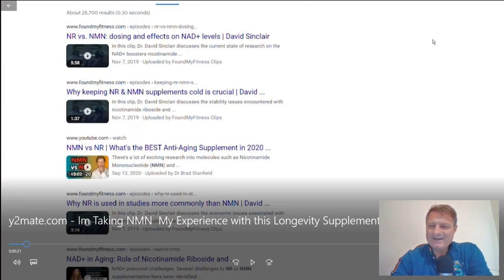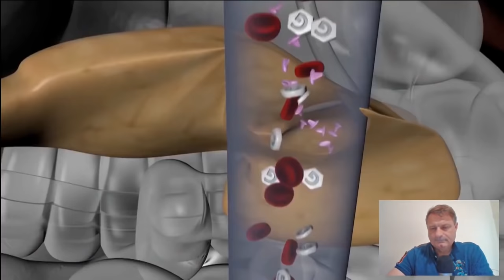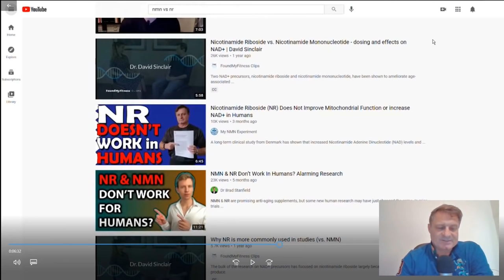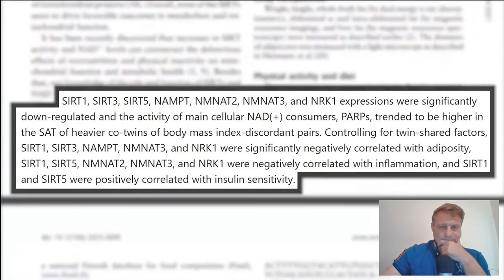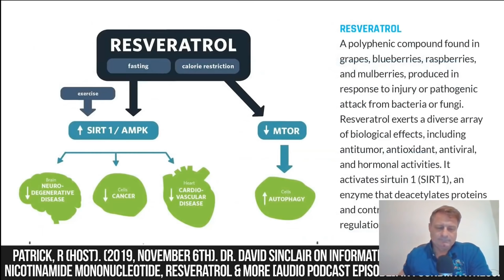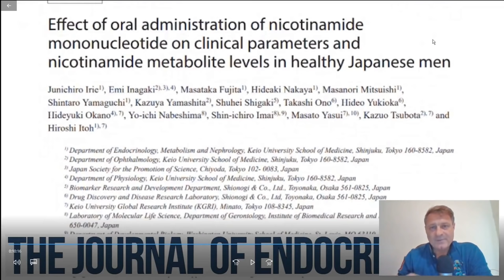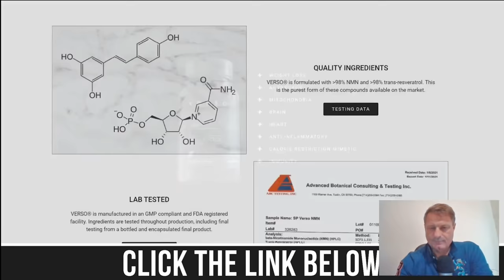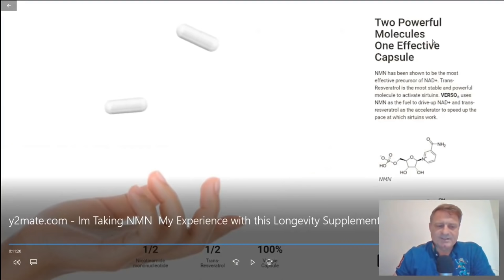Thomas DeLauer’s NMN Results Video - His Misleading Thumbnail🤬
Thomas DeLauer uploaded an NMN results video, but something didn't seem right. I hope you enjoy my content and find it interesting or informative, hopefully both, if so, please consider supporting the channel by signing up to the one you prefer:

NMN or Nicotinamide Mononucleotide is the pre-cursor to NAD+ (Nicotinamide Adenine Dinucleotide), NAD is found in nearly all our living cells. NAD is essential for sustaining life, David Sinclair (a professor at Harvard Medical School) once said if we suddenly didn’t have NAD we would be dead within eight seconds.’ Unfortunately, as we age our NAD levels drastically decline, clinical studies have shown that by age of 50 a typical person could have half the NAD+ they did in their youth and by the age of 80 our NAD+ (Nicotinamide Adenine Dinucleotide) levels drop to around 1% to 10% of those enjoyed in our youth. NAD is biologically unstable, which makes it unsuitable for oral supplementation. Fortunately, it is easy to restore our cellular NAD levels using NMN (Nicotinamide Mononucleotide) or NR (Nicotinamide Riboside), which convert to NAD when it is in the cell. These NAD boosting supplements can be purchased from reputable companies such as Do Not Age, Alive by Science and Pro-health Longevity. A fascinating aspect of NAD+ is its dual role in protecting against factors that age us. This includes mitigating chemical stress, inflammation, DNA damage and failing mitochondria; all conditions associated with aging. In other words, while a decline in NAD+ levels may negatively influence lifespan and Healthspan (health-span), so restoring NAD+ is increasingly being viewed as a scientific way to promote longevity and a way to combat the diseases of aging too. A rigorous scientific review of NAD+ reveals that its longevity benefits arise from eight different, but interrelated, functions. In 2013 a scientific study; 2-year old mice were tested for muscle wastage, insulin resistance and inflammation, all are, on humans used as indicators of the aging process, they were then given NMN (Nicotinamide Mononucleotide) for 1 week. In all cases, after only 1 week the 2-year old mice were reflecting the expected findings of 6-month old mice in the areas of muscle wastage, insulin resistance and inflammation. In human terms that would be comparable to a 75-year old having the results you would expect from a 25-year old. In a later methodical study, in 2018, again on mice, Dr. David Sinclair’s team at the Harvard Medical School found that the aging of blood vessels had been reversed.  The science showed that mice that were given NMN (Nicotinamide Mononucleotide) had restored blood vessel growth and had increased muscle endurance by up to 80%. Supplementation with NMN (Nicotinamide Mononucleotide) and NR (Nicotinamide Riboside) has been shown to slow cellular aging in mice and improve many metabolic defects common to degenerative processes, including muscle wastage, insulin resistance and inflammation.  Also, although they don’t actually pay me, DoNotAge.org has sent me free products by way of sponsorship.